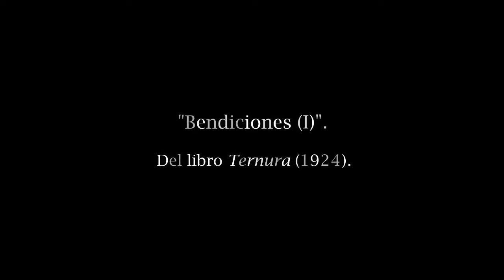Gabriela Mistral - Bendiciones (I)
En voz de Gabriela Mistral, el poema Bendiciones (I), de su libro Ternura, publicado en Madrid en 1924.